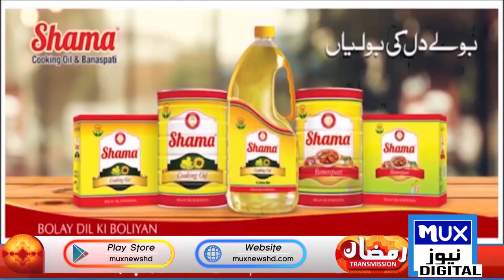Ramzan Ze-Shan || Topic : Mahe Saiyam aur Insaani Sehat || 19 March 2024 || MUX NEWS HD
►Host: Raja Kausar Saeedi
► Guest: Qari Mian Abdul Rauf Qureshi
► Guest: Dr. Muhammad Akmal Madni